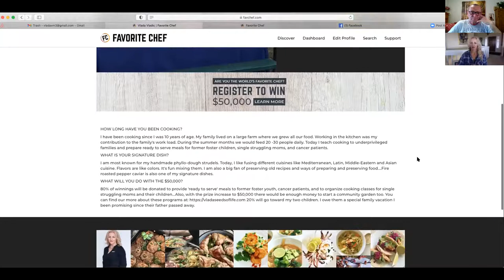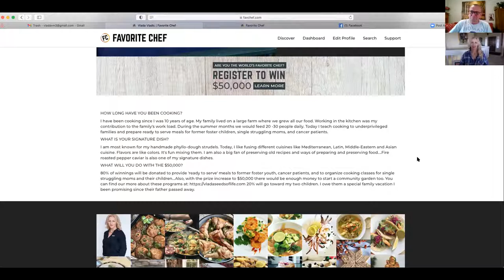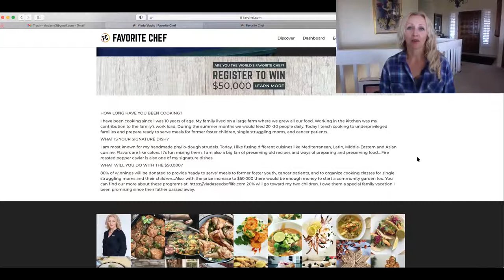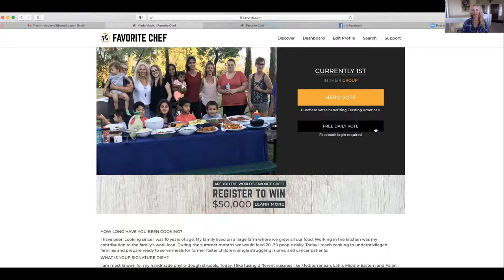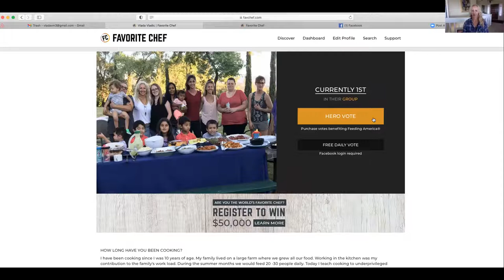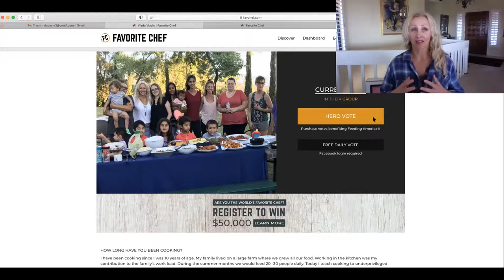SRPKINJA pred finale u Americi - NAGRADA - GLASAJ - OSVOJI.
Vlada Vladic promovise zdrav zivot i zdravu hranu u Americi.
Trenutno je u konkurenciji da osvoji titulu NAJOMILJENIJEG KUVARA U AMERIC.
Potreban je svaki glas i moze se glasati preko linka ispod

Vote for
Vlada Vladic

My charity teaches American families how to cook and reconnect. We serve foster kids and single moms too. 80% of winning will go to charity.